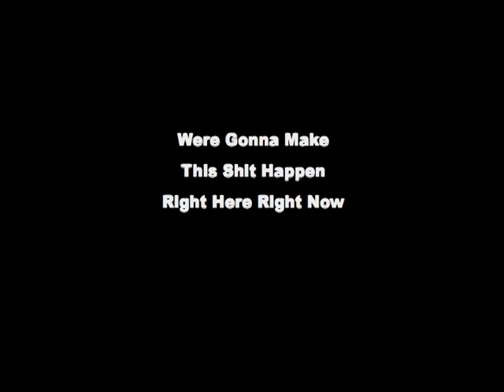Baja Kitesurfing San Carlos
O.G..C  Inspiration Video too PUMP U UP!!!